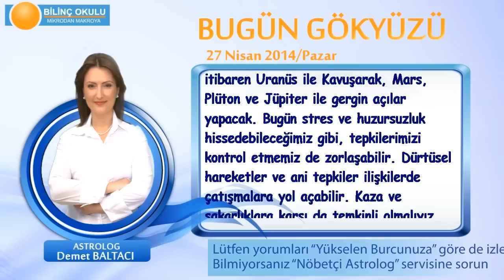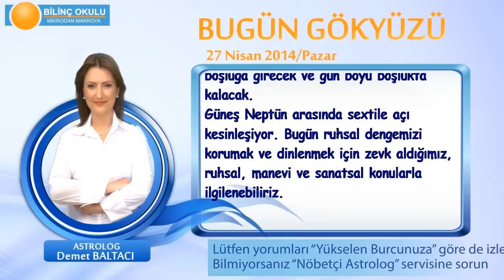TERAZİ Burcu, GÜNLÜK Astroloji Yorumu,27 NİSAN 2014, Astrolog DEMET BALTACI Bilinç Okulu